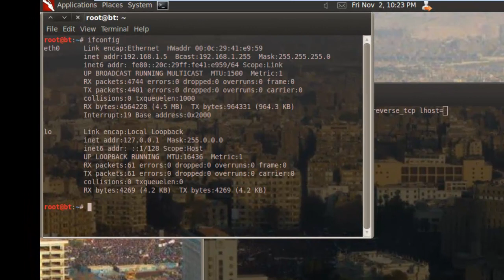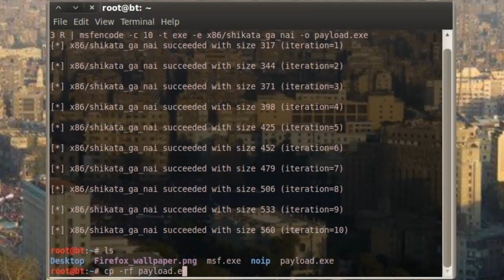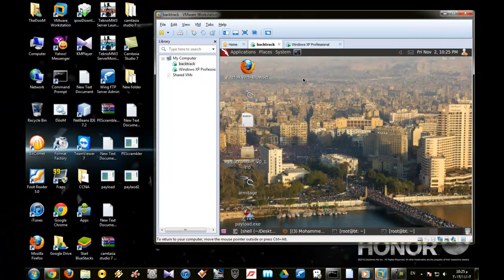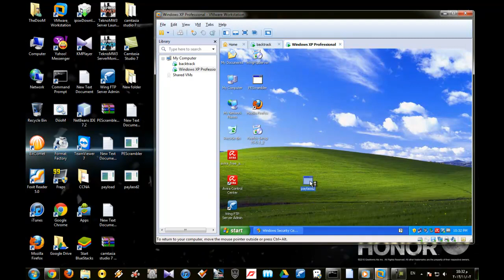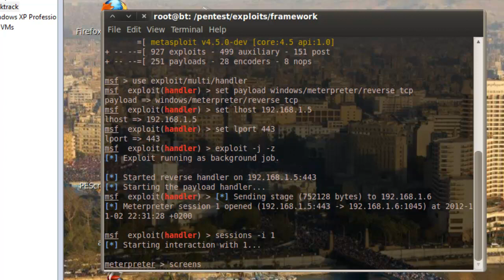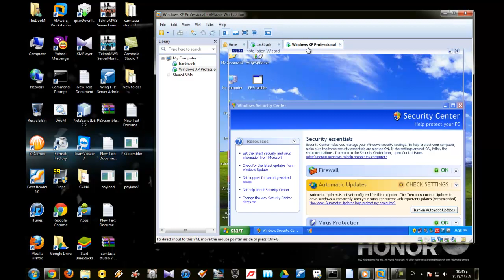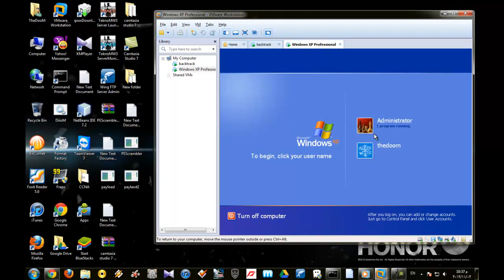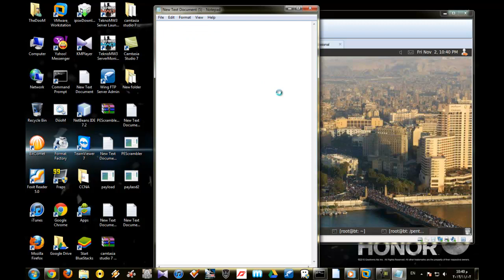For Avira lovers